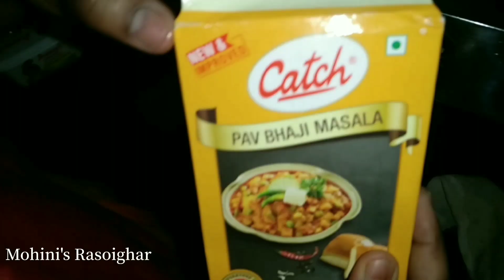पाव भाजी की आसान रेसीपी ✨|pav bhaji recipe